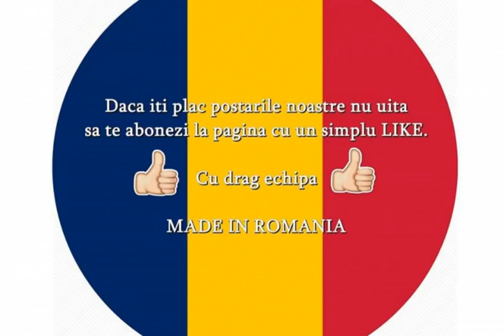Gradina Botanica Bucuresti